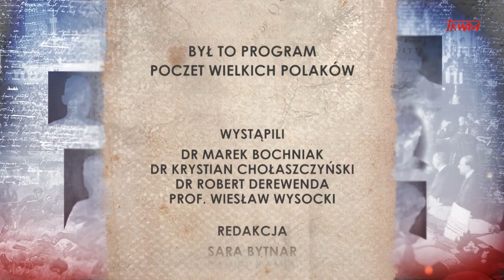Poczet wielkich Polaków: Jurek Bitschan